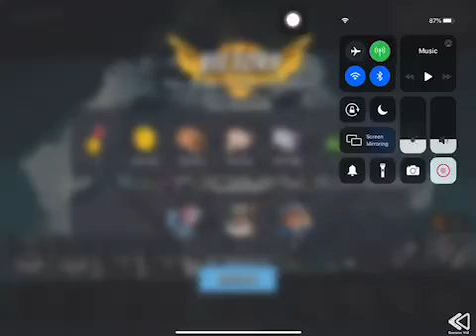Boom Beach - Attack 2250 (Reverse)